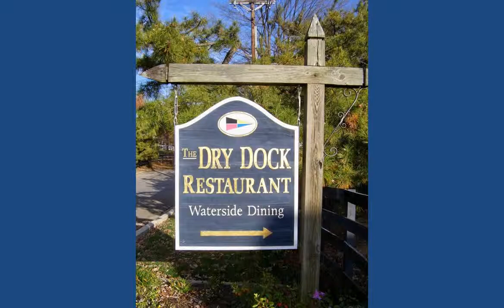CDTB Dry Dock Restaurant